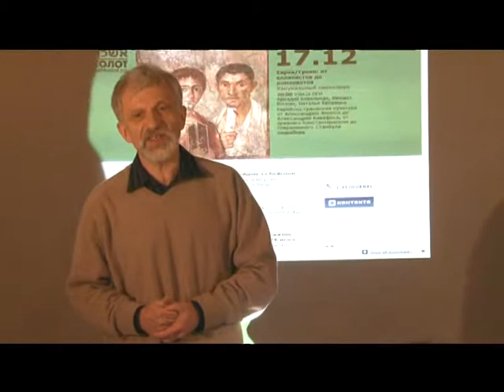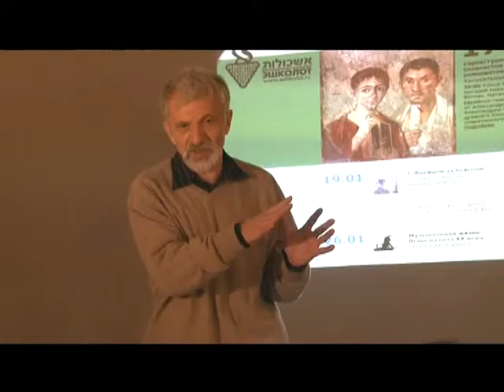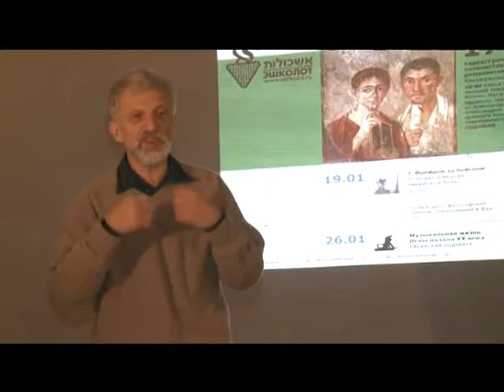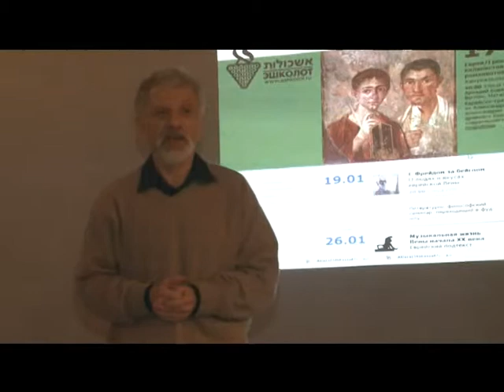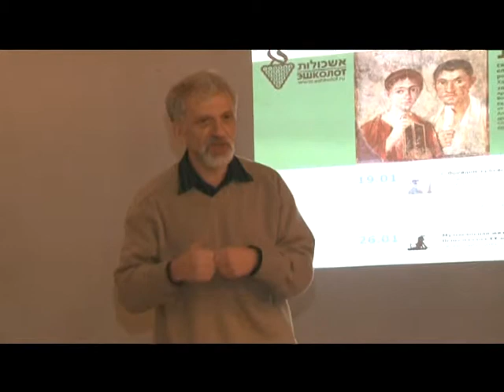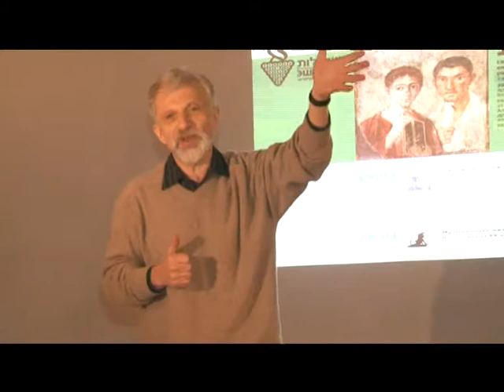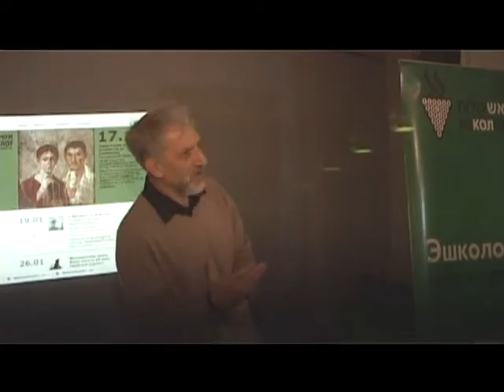Ковельман о греках и евреях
Выступление историка Аркадия Ковельмана на Ханукальном симпозиуме в Улице ОГИ (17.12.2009).